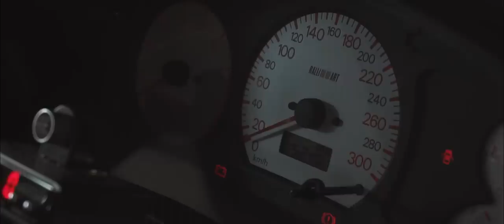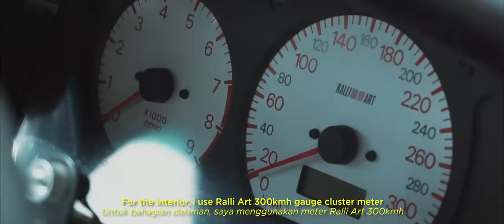Owner's Spotlight: Nim's Mitsubishi Evo 6.5 Tommi Makinen Edition TME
Hello everyone,

I'm back!! Hopefully you guys doing well, stay healthy & wear mask. Meet Nim Azath, the owner of Mitsubishi Evo 6.5 Tommi Makinen Edition TME & 199 Garage. Please, sit back and relax. Let's hear the story behind him and his Mitsubishi Evo 6.5 Tommi Makinen Edition TME.

Filmed and Edited by Zarick Iskandar - @zarickiskandar

1) Alone - Emmit Fenn
2) Crystalline - Amulets

Camera gear,
Sony A6300
Sony 16-50mm f/3.5-5.6
Feiyutech A2000
Boya BY-M1